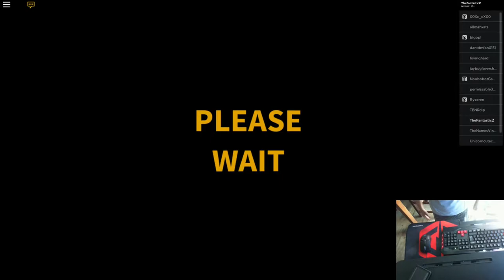Sound Space | Camellia - Dyscontrolled Galaxy [95.14%] (No pause)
I like the squircle a lot more than the square mesh :P